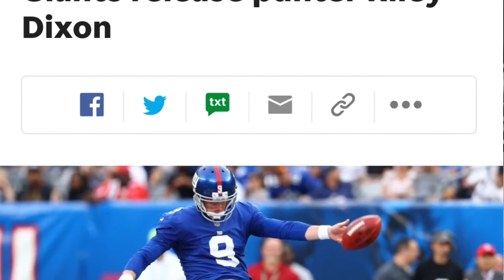NY Giants Week 1 MVP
Giants Comeback to beat the Titans in Week 1. Let's break it down with highlights and sounds bites!

Cop Your Giants Hat

SPECIAL THANKS TO THE NFL

Come For The Info, Stay For The Laughs...

It is not my intent to in any way infringe on their content ownership. If you happen to find your art or images in the video please let me know and I will be glad to credit you. This Video Is made for review and Promotion.